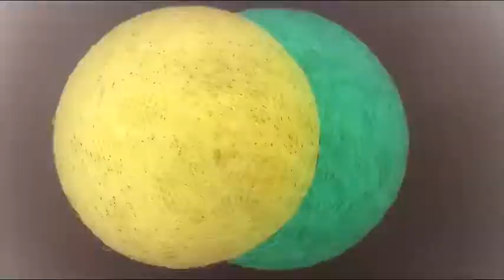BHBT Productions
This video took me SO LONG to produce and edit and this might be the best one that I ever did. Thx!